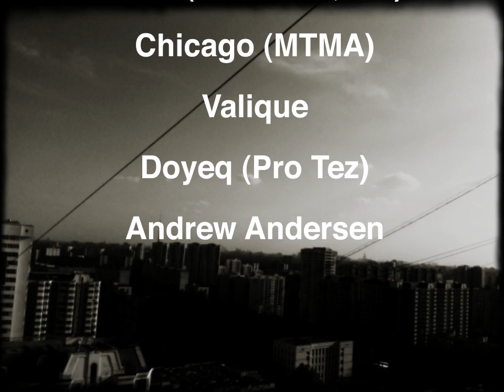Jimpster & Brother's Vibe @ House Music Museum Videoflyer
Представляем вашему вниманию House music museum,
событие в качественно новом формате, предоставляющее редкую возможность прикоснуться к истокам House музыки, узнать о становлении и развитии этой культуры в мире, посмотреть фильм о зарождении House музыки в Нью Йорк и услышать выступление современников этиx событий из Ньюс Йорка и Лондона, а также несколькиx наиболее яркиx представителей этой кульуры в Москве.

Событие будет состоять из вечерней и ночной частей.